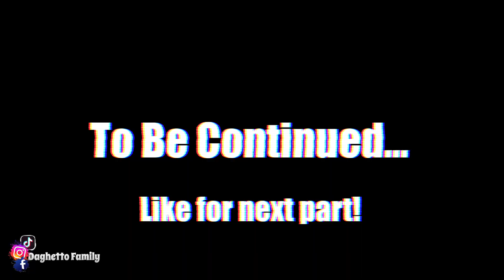MAMADEE TRIES TO TALK TO KEON ABOUT TALKING TO THE WRONG FEMALES (Part 1)